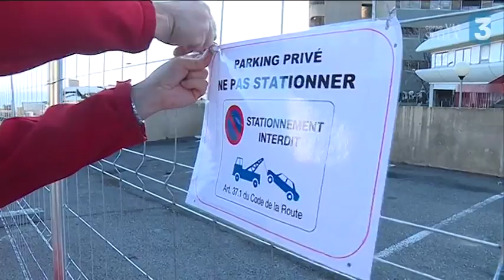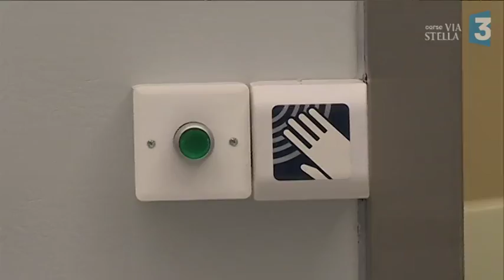Hôpital de Bastia : les travaux de modernisation ont débuté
Intervenants : Pascal Forcioli, Directeur de l'hôpital de Bastia ; Jean Guyard, Responsable des services techniques hôpital de Bastia.

Reportage : Arraudeau Emilie ; POUILLOT Nicolas ; Gineste  Christophe.